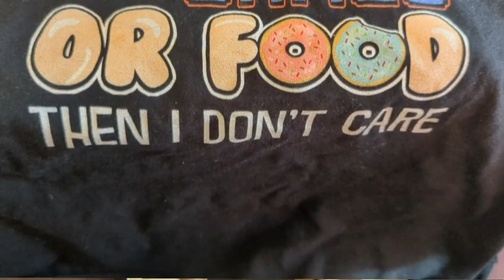I Only Love Anime Graphic T-Shirts | Our Point Of View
Check Our New Website For Amazing Deals!

Solid colors: 100% Cotton; Heather Grey: 90% Cotton, 10% Polyester; All Other Heathers: 50% Cotton, 50% Polyester
Imported
Pull On closure
Machine Wash
This funny "if it doesn't have to do with anime, video games, or food then I don't care" design is perfect for kids & adults who love having quick food while they watch anime or play video games! Gamers & manga fanatics alike will love this anime joke!
Grab this hilarious anime quote as a gift for a young gamer who is obsessed with Japanese animes for Christmas or as a birthday present for an anime nerd who loves gaming! Perfect for any waifu loving fantasy world living kawaii obsessed anime lover!
Lightweight, Classic fit, Double-needle sleeve and bottom hem